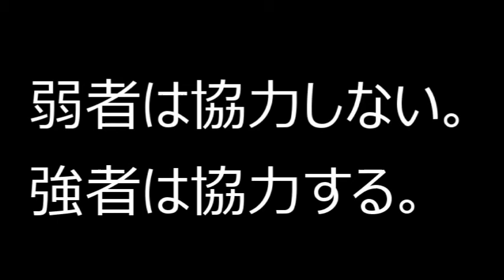【隠居TV】長年変わらぬ「情報商材」の作り方。トイレットペーパーなんて買い込むなって。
ご質問にも回答しています。
この度はコメントもありがとうございました！

これが今でも通用するということは、消費者のマインドがいつも同じということだと思う。

ニュースも悪乗りすぎる。

2020年3月末までの従来版「速稼塾」